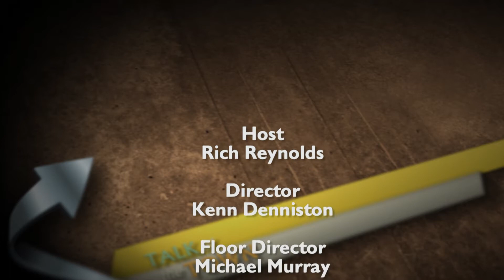CW57 | Talk of the Town | Derek Fry | Curbside Composter | 4/12/16